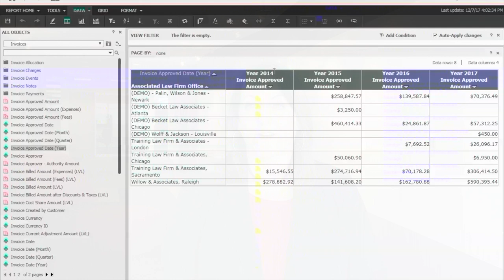Amy Nelson Highlights Some of the Benefits of CounselLink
Are you aware that CounselLink has unique objects to produce month-to-month and year-to-year reports? View this short video to learn how to create custom reports to help your monthly and year-over-year reporting this year.